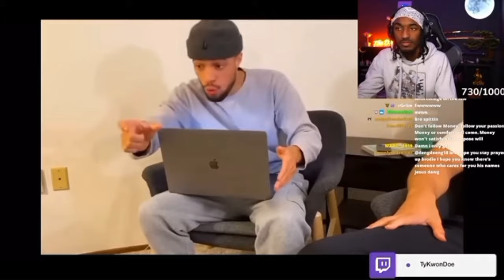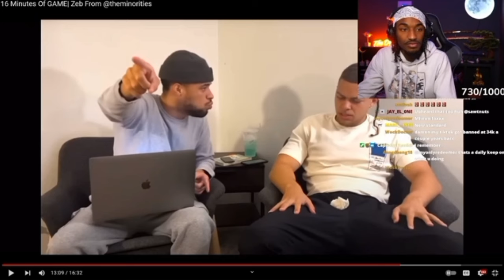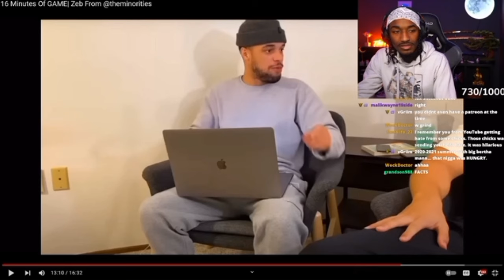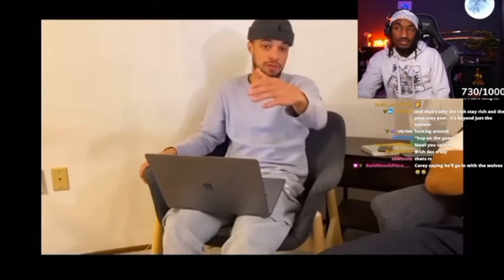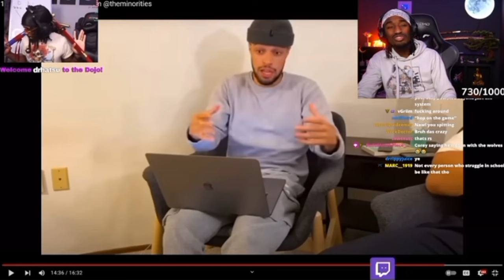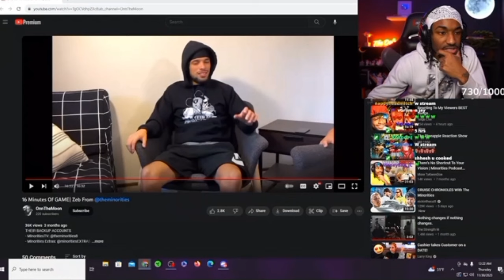20 minutes of game